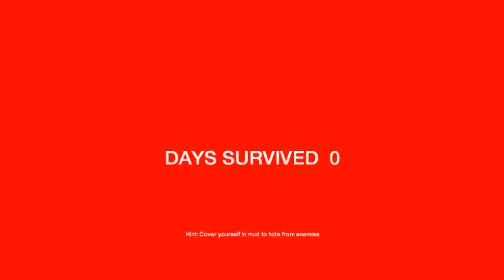The Forest w Jansku Jokunen #3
Kuoleman puuska aika.